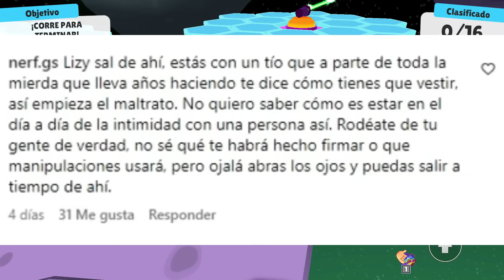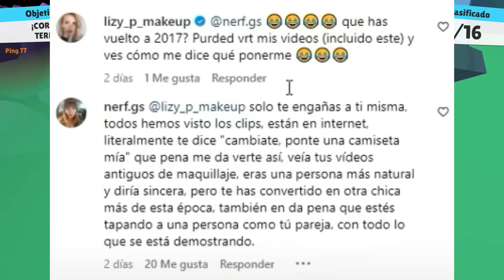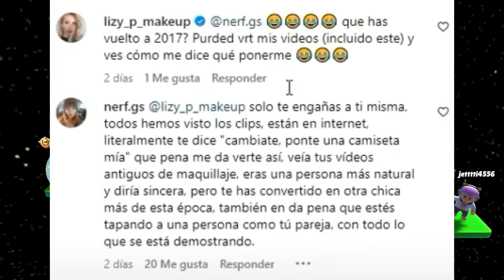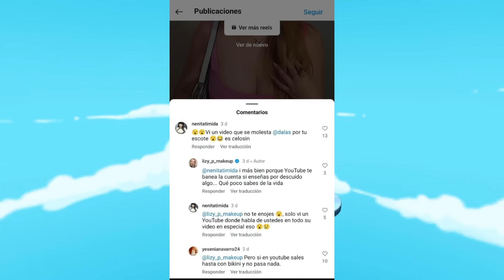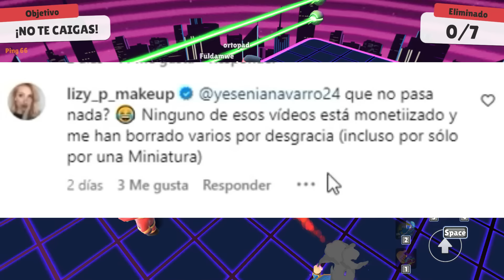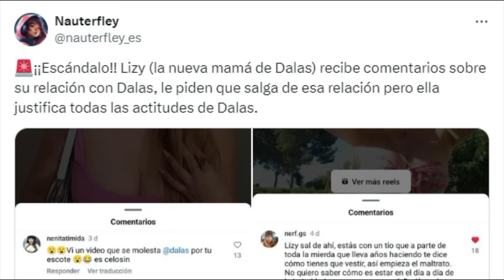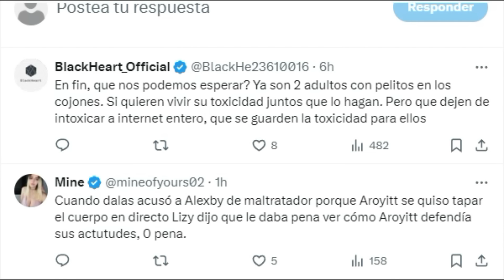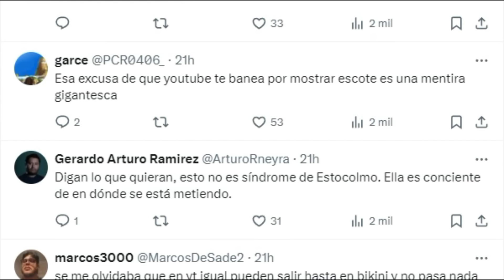LIZY P ROMPE EL SILENCIO Y RESPONDE A CLIP VIRAL DONDE DALAS LE DICE QUE SE TAPE...